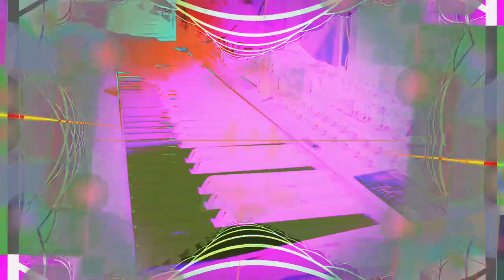Forms of sound made real from beyond all voids of nothingness - Structure without structure manifest